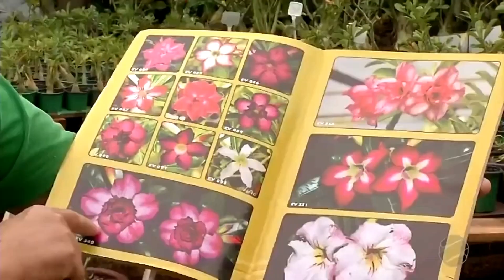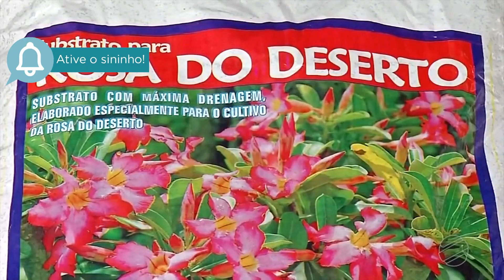APRENDA TUDO SOBRE ROSAS DO DESERTO - CURSOS ONLINE NA DESCRIÇÃO DO VÍDEO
7 CURSOS ONLINE PARA VOCÊ APRENDER A CUIDAR AINDA MELHOR DE SUAS PLANTAS, JARDIM, POMAR E HORTA.

1) Curso online de como fazer Bonsai com o glorioso professor Fabiano Costa da Escola Confraria Floripa Bonsai - ECFB.

2) O curso O CONFRUTI é curso mais completo de que disponibiliza professores e doutores que tratam diretamente tudo sobre frutíferas e o manejo correto com as plantas.

3) O curso Dedo Verde é um"Curso básico de Jardinagem" você desenvolverá o maior conhecimento sobre plantas, pomar , jardim e seus derivados.

4) O Curso Horta Orgânica, ter obter saúde com alimentos saudáveis, deseja cultivar para você e sua família de forma orgânica e consciente: Acesse o

5) Curso Online de Produção de Alimentos Orgânicos aprenda neste curso online todos os temas necessários para iniciar seu cultivo de orgânicos em sua casa.

6) O curso Plantando Saúde permite que você crie canteiros, hortas, hortas verticais verticais, sistemas de compostagem e projetos paisagísticos de alto.

7) O curso Entendendo o Jardim ONLINE o curso dá base para tomar as melhores decisões na construção de jardins saudáveis, sustentáveis.